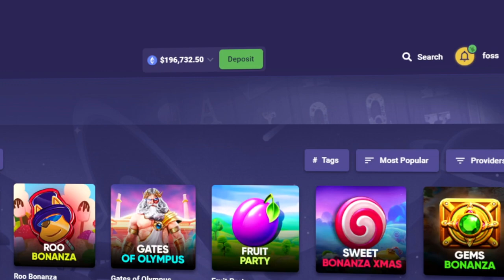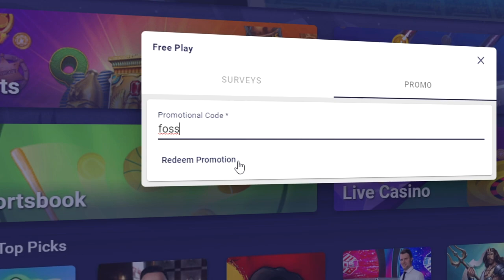Printing Money on EXTRA JUICY MEGAWAYS 🎰